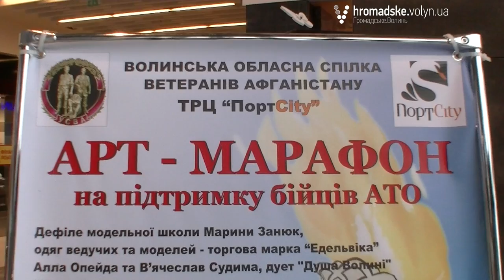Зброя та співи: у Луцьку збирали кошти для бійців АТО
Волинські волонтери провели у Луцьку арт-марафон на підтримку бійців, які перебувають у зоні АТО.